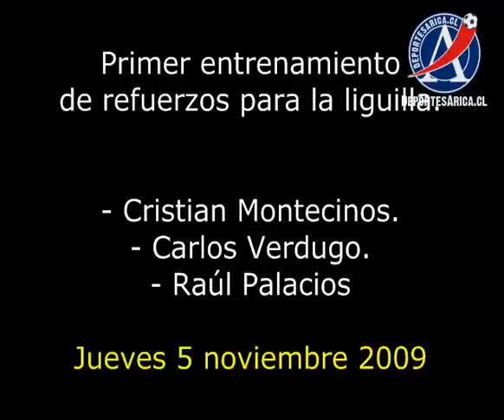Primer entrenamiento de refuerzos de San Marcos, rumbo a la liguilla.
Cristian Montecinos, Carlos Verdugo y Raúl Palacios.
Estadio Carlos Dittnorn.